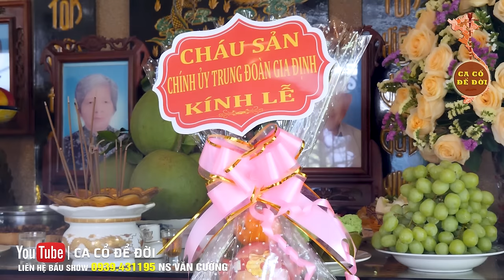Ca Cổ Đặc Biệt Hay Nhất 2024 CVVC Phương Cẩm Ngọc NSUT Cẩm Tiên BLV Ngọc Ý Diệu NSUT Diễm Thanh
© Bản Quyền Thuộc Về CA CỔ ĐỂ ĐỜI